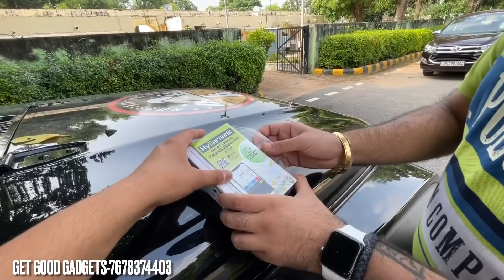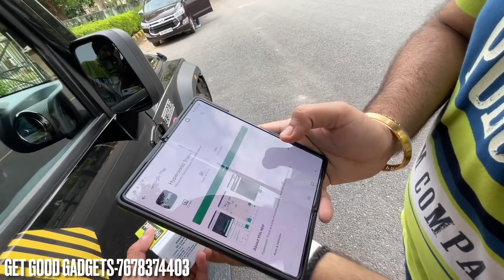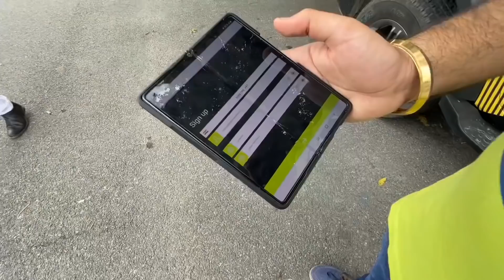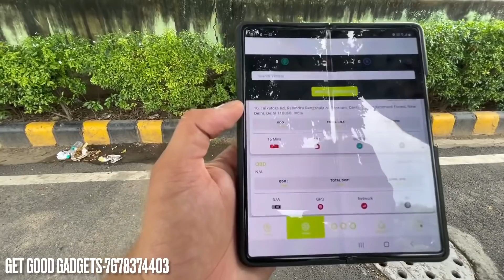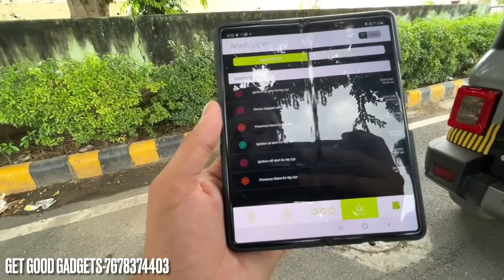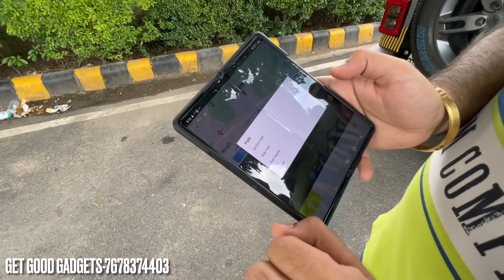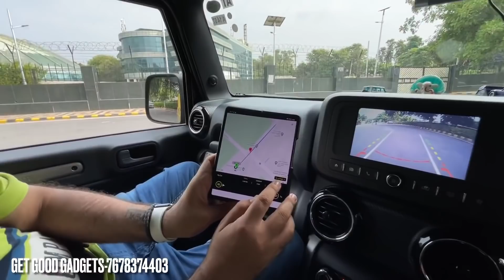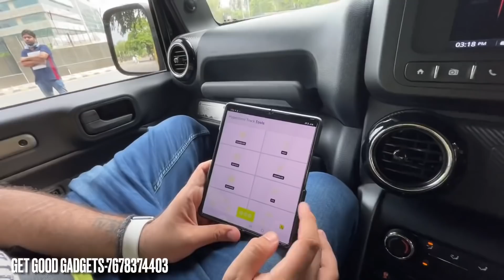My Mahindra Thar Got Live Tracker Installed😳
Inside the Video :
you can see the process of installing a live tracker in my Mahindra Thar. You can also get the knowledge about the uses and benefits of getting a live tracker in your car

Facebook: Get Good Gadgets